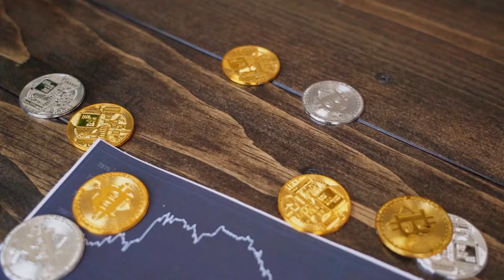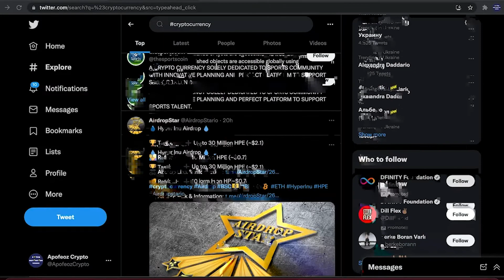3 СПОСОБА ЗАРАБОТАТЬ НОВИЧКУ НА КРИПТОВАЛЮТЕ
Всем привет! Рад видеть на своем канале!

В сегодняшнем видео я покажу 3 способа заработать новичку на криптовалюте. Если вы давно задвались как заработать на крипте и можно ли заработать на криптовалюте, то это видео для вас. Мы рассмотрим такие темы, как заработок на nft играх, а так же как заработать на nft играх, заработок на аирдропах (airdrop) и заработок на баунти криптовалюте, ну и в последнем способе узнаем, как заработать на мем-токенах и можно ли это сделать.
Название видео - 3 СПОСОБА ЗАРАБОТАТЬ НОВИЧКУ НА КРИПТОВАЛЮТЕ.